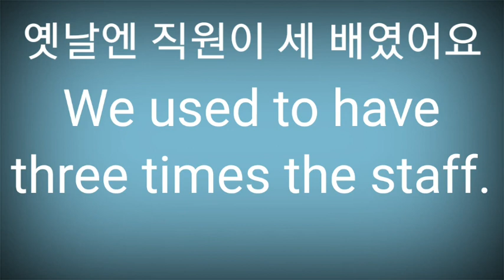We used to have three times the staff